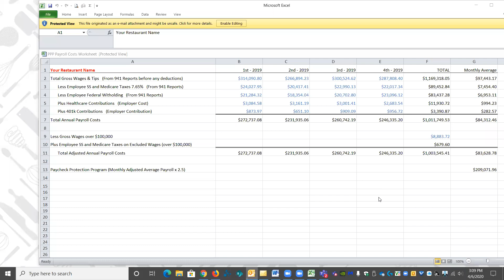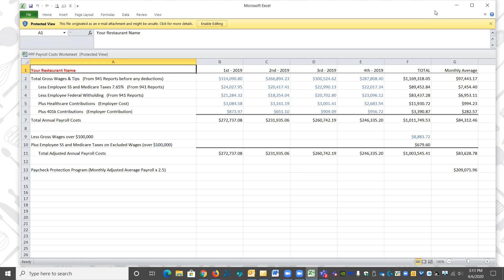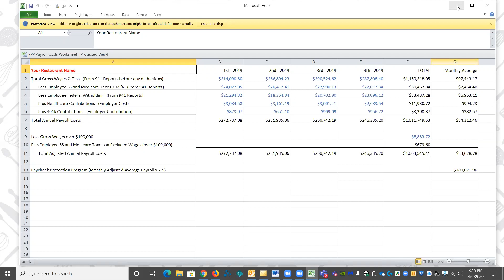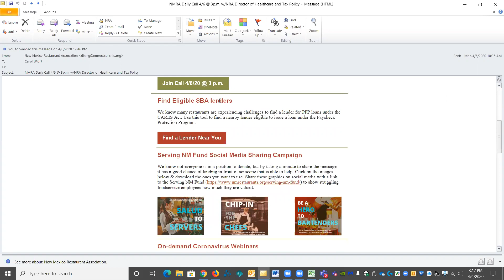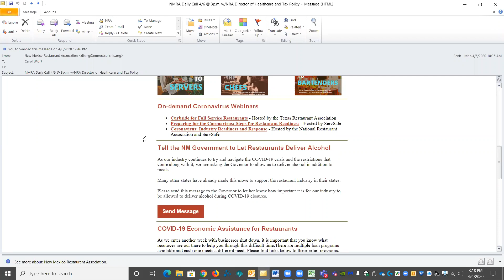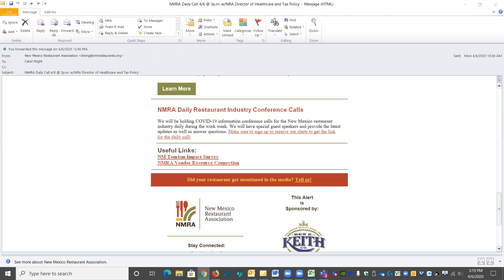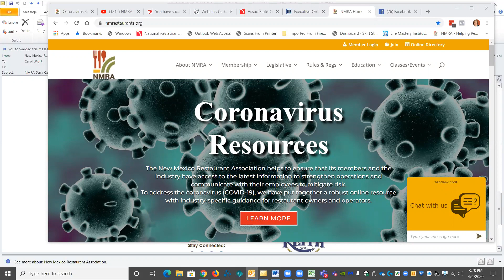NMRA Daily Call - 4/6/20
Aaron Frazier, the Director of Healthcare & Tax Policy at the National Restaurant Association talks to NMRA members about the ERTC (Employee Retention Tax Credit) as a part of the CARES Act. We answer members' questions about local grants and applying for the EIDL (Economic Injury Disaster Loan).